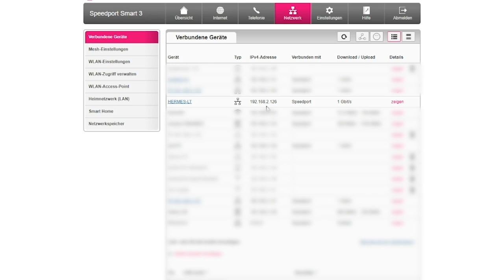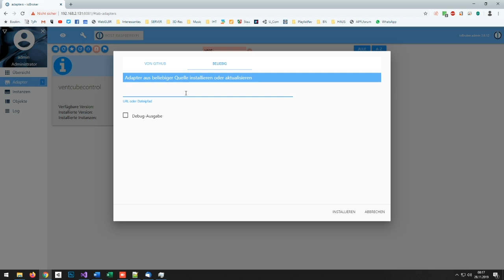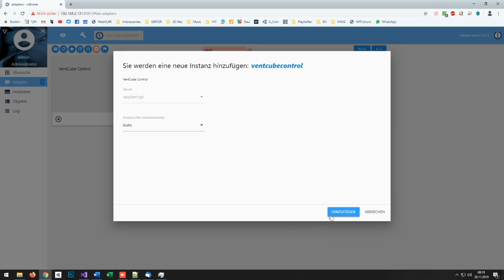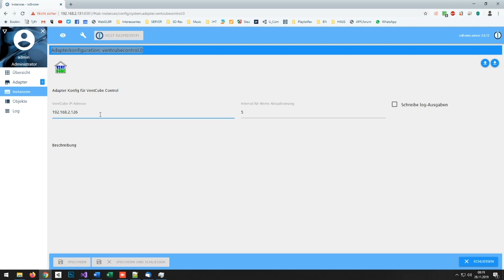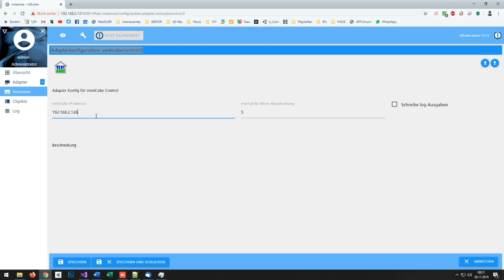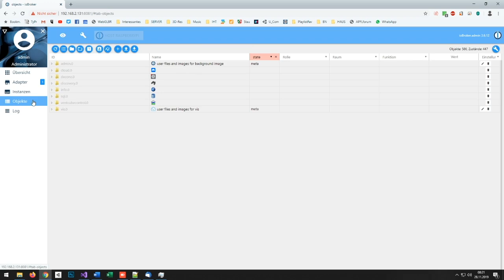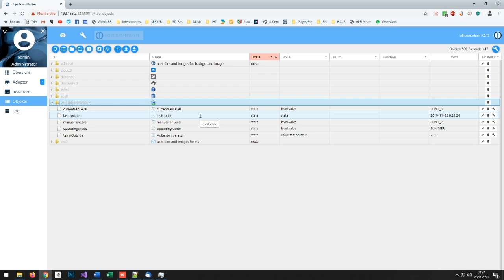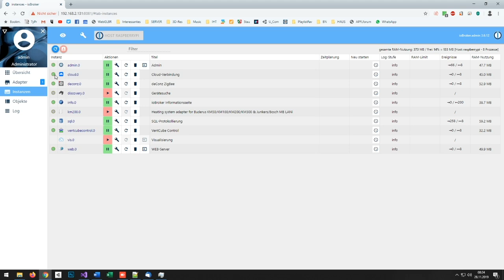[Smart Home] Schwörer Lüftung mit Smart Home verbinden - TEIL 1 (ioBroker und Alexa)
Die Steuerung der Lüftung in unserem Schwörer Haus ist nicht direkt mit einem Smart Home System zu verbinden. Doch da gibt es Abhilfe!
In diesem ersten von zwei Videos erkläre ich die Grundlagen, die es benötigt, um die Schwörer-Lüftung in ein Smart Home System einzubinden.

Die Steuerung an sich hat eine RJ45 Buchse, die es möglich macht, die Lüftungssteuerung in das eigene Netzwerk einzubinden. Damit haben wir Zugriff und können die Wohnraumlüftung ins Smart Home einbinden 😊
Diese Lösung setzt außerdem ein Gerät (zum Beispiel ein Raspberry Pi) voraus, auf dem der ioBroker läuft. Hier muss jetzt noch mein programmierter Adapter „ventcubecontrol“ hinzugefügt werden und schon ist der eigentliche Zugriff auf die Steuerung möglich. Möchte man jetzt noch Alexa mit ins Boot holen brauchen wir zusätzlich den sog. „Cloud-Adapter“. Auch diesen Schritt spreche ich im Video an.